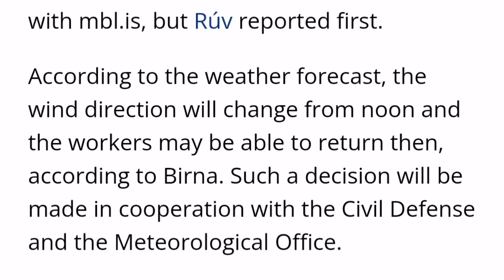Iceland Update:Svartsengi Geothermal Powerplant Evacuated Due to Volcano Sulfur Gas Emissions